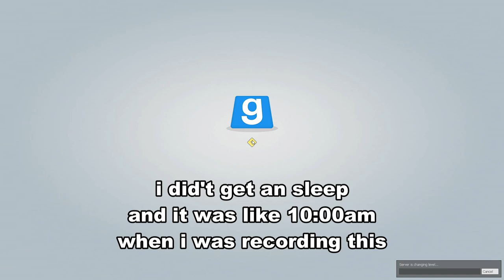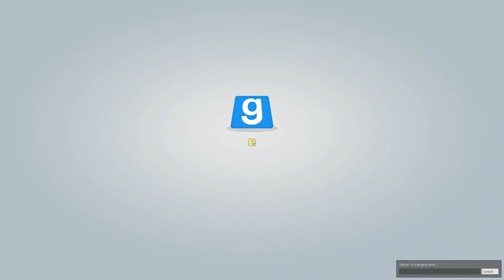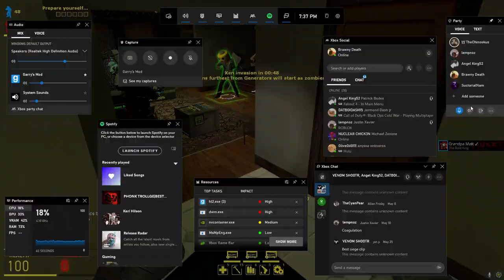No way it's Carl Wheezer [FWKZT]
I thought my last video was little mediocre so i made another gmod video and put a little more effort into it. hope you enjoy.